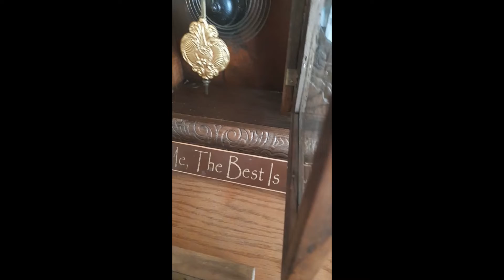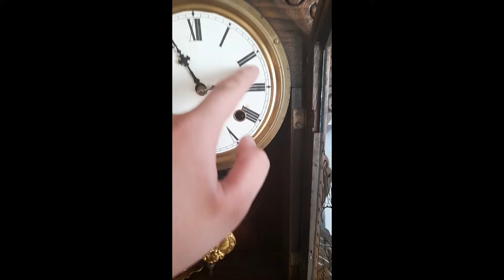New video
My clocks with slower effects, so it sounds enormous!